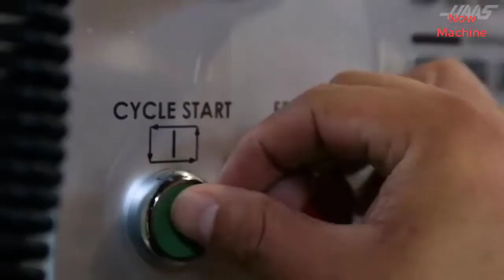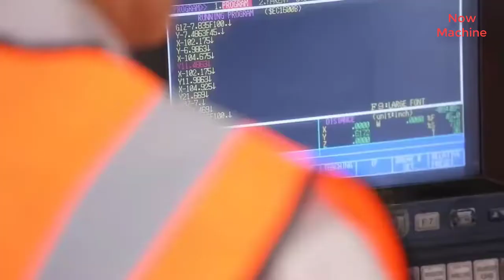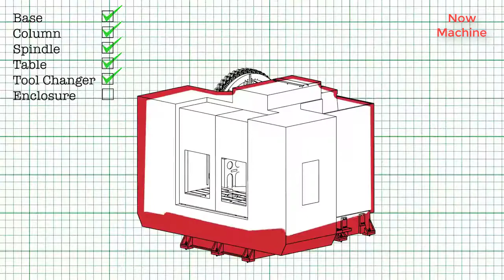Amazing High Speed CNC Machine Working. Super fast with Fast Moving Universal Machining Center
5

In this video:

Molinari S.A.